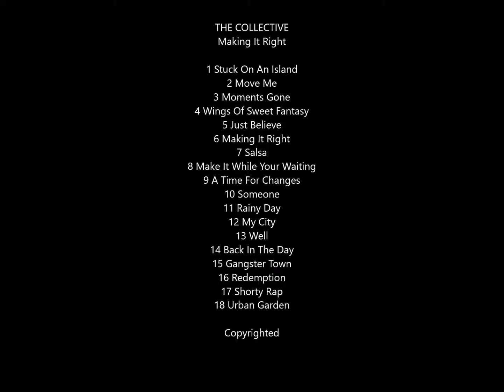MAKING IT RIGHT The Collective (18 Songs) Featuring PAUL HOULT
Here are a collection of 18 diverse songs from a collaboration of a diverse group of individuals.